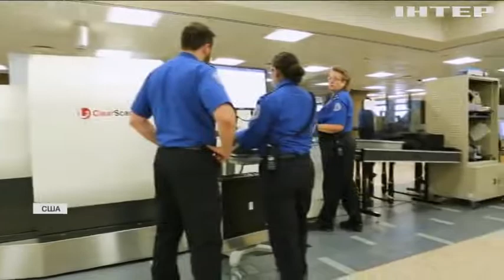Американська служба авіабезпеки оприлюднила рейтинг конфіскованих у пасажирів речей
Які чудернацькі речі доводилося конфісковувати у пасажирів в аеропортах, що мандрівники намагалися пронести на борт і як не потрапити офіцерам під гарячу руку?